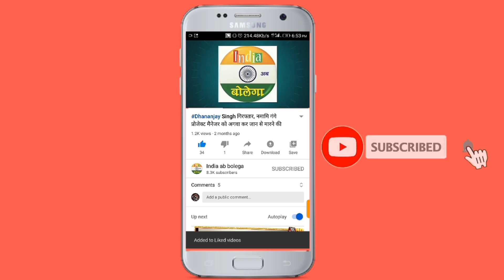जौनपुर के इन मेधावियों ने UPSC 2020 की परीक्षा उत्तीर्ण की, कोई बनेगा IAS तो कोई IPS